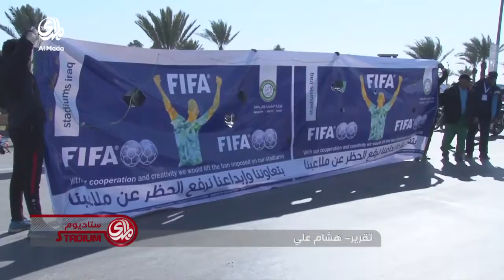المدى ستاديوم حلقة (1/2/2016)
برنامج رياضي يُعرض من الأحد الى الخميس يناقش مختلف القضايا في الرياضة العراقية والتحديات التي تواجهها مع استضافة لاعبين ومدربين ومختصين وغيرهم من الضيوف.
التأهل الى البرازيل .. خطوة أولى في الطريق الصحيح والقادم اصعب
ضيوف الحلقة:
• أثير عصام / مدرب كروي
• ميثم الحسني / صحافي رياضي
تقديم : مصطفى التميمي